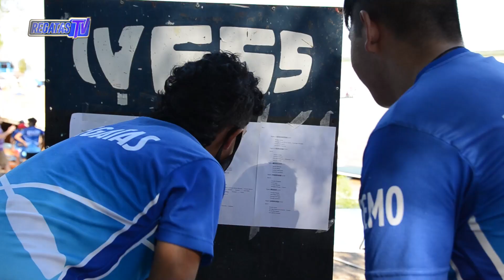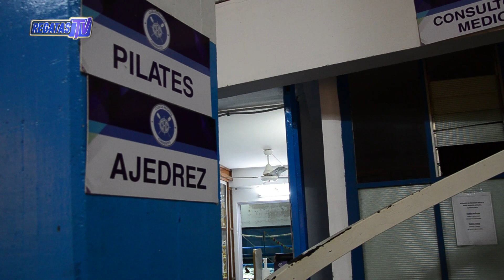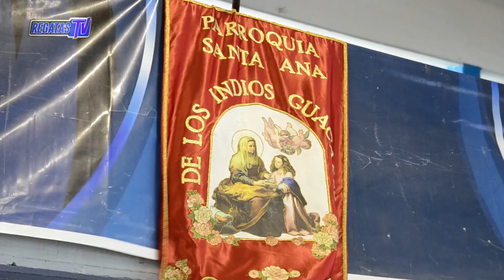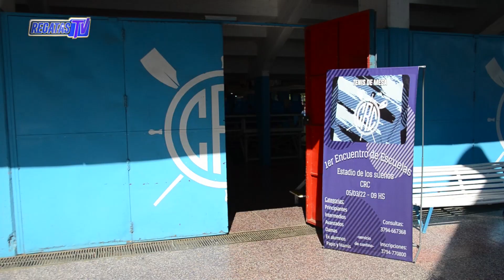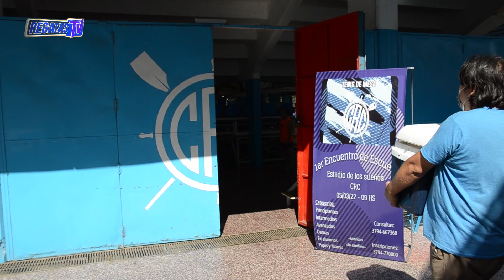REGATASTV edición n° 357 | Temporada 2022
Una nueva entrega de RegatasTV en donde repasamos toda la actualidad y la información del mejor club del nordeste argentino 👻